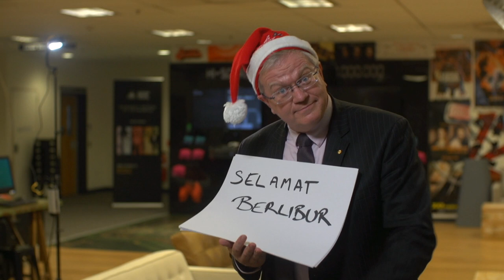Season's greetings from The Australian National University